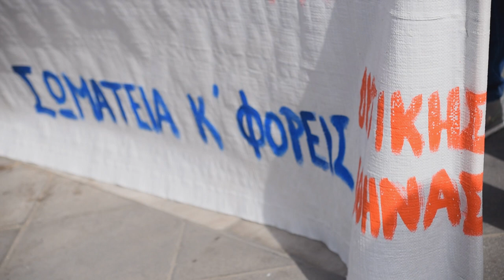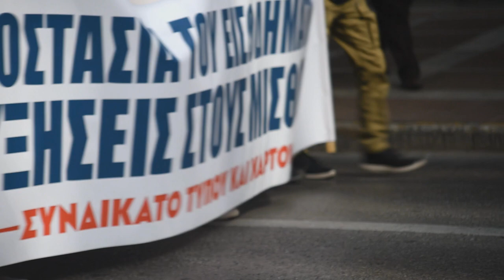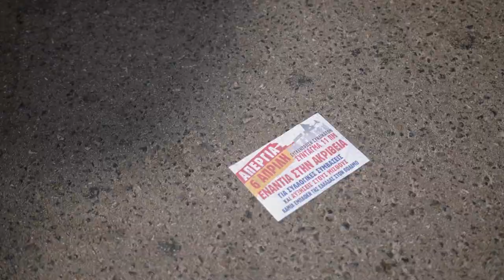Απεργία - Σύνταγμα προσυγκεντρώσεις πορεία